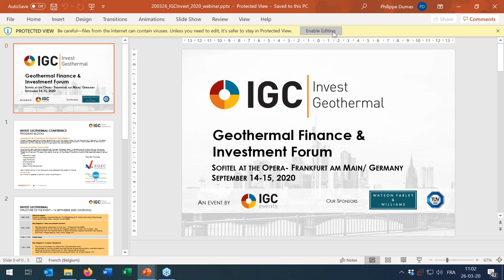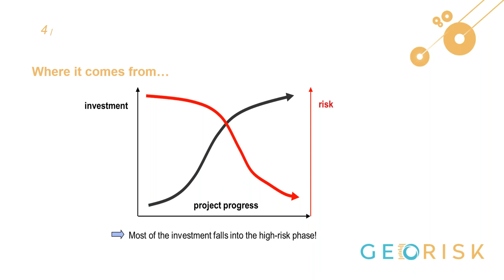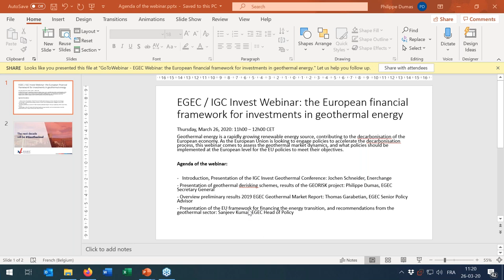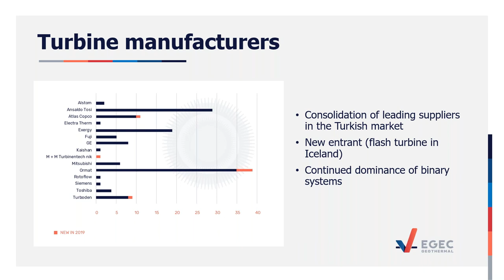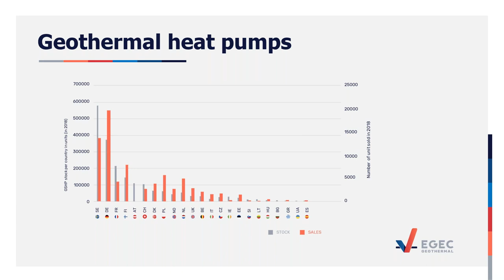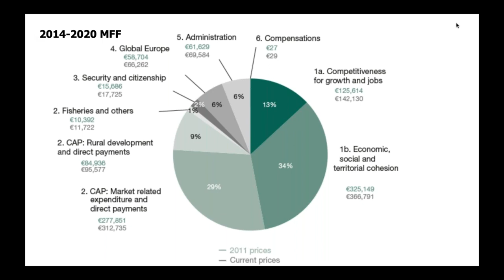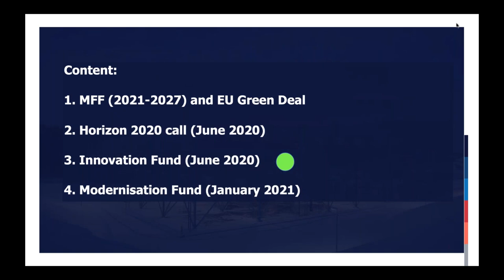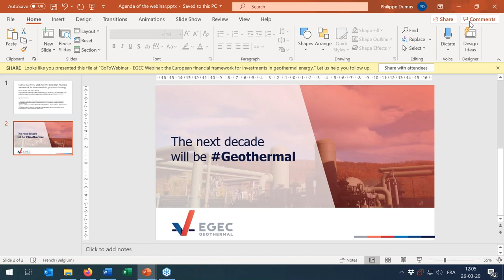EGEC Webinar: the European financial framework for investments in geothermal energy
Geothermal energy is a rapidly growing renewable energy source, contributing to the decarbonisation of the European economy. As the European Union is looking to engage policies to accelerate the decarbonisation process, this webinar comes to assess the geothermal market dynamics, and what policies should be implemented at the European level for the EU policies to meet their objectives.